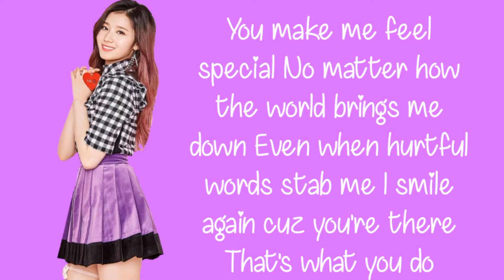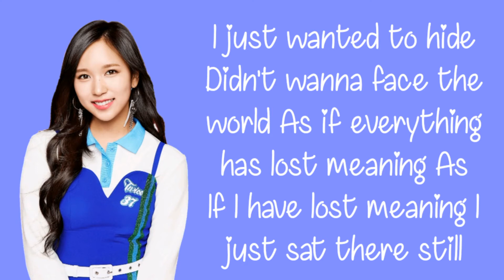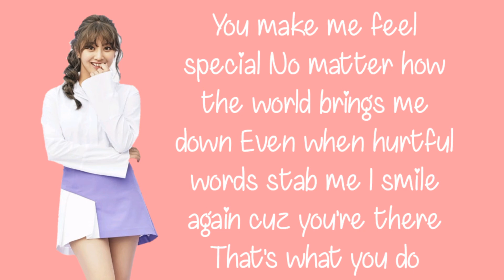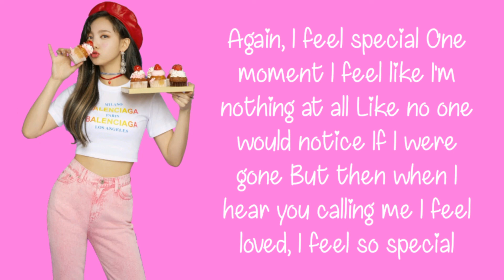Twice Feel special karaoke English version